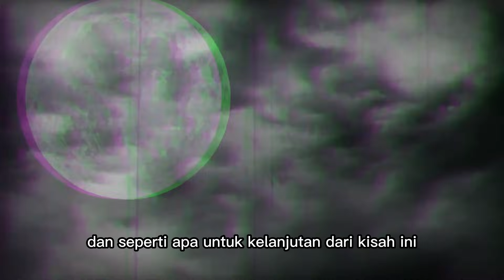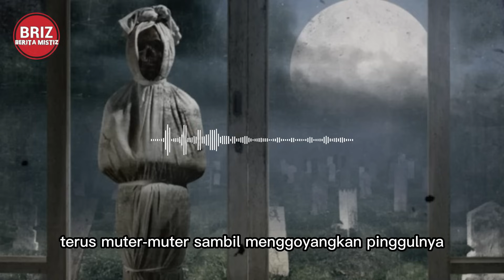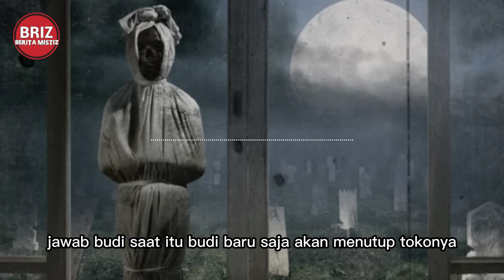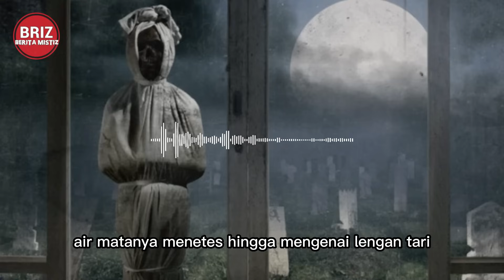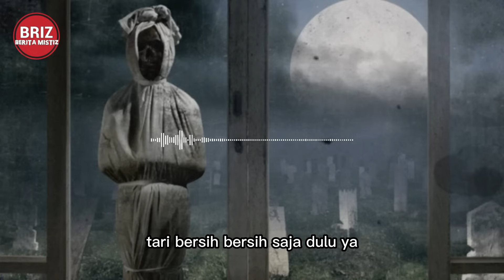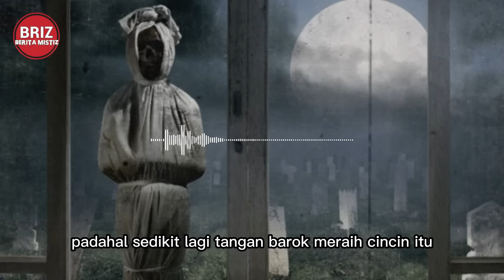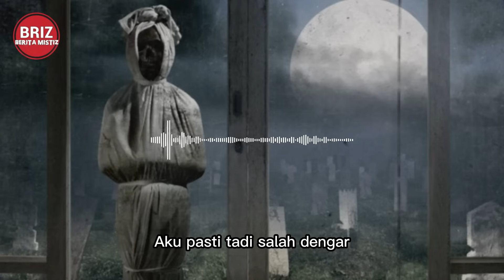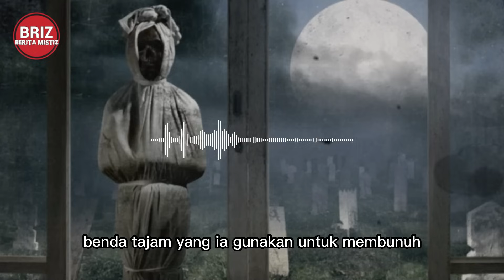POCONG ITU IBUKU ( MISTERI MENGHILANGYA JASAD IBU ) PART 21 by AlVieandra